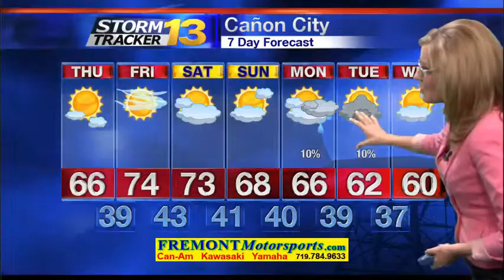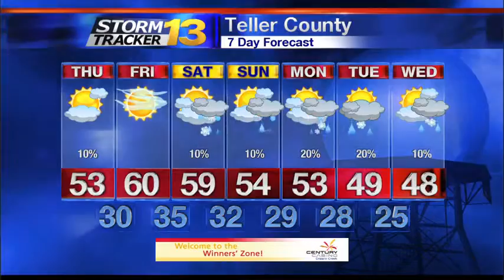Rachael's Late Wednesday Forecast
Temperatures will warm up through the end of the week before our next system arrives this weekend.